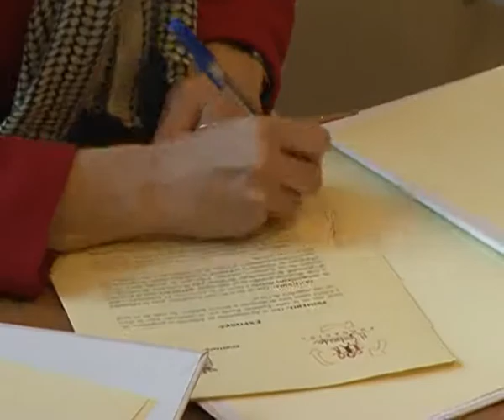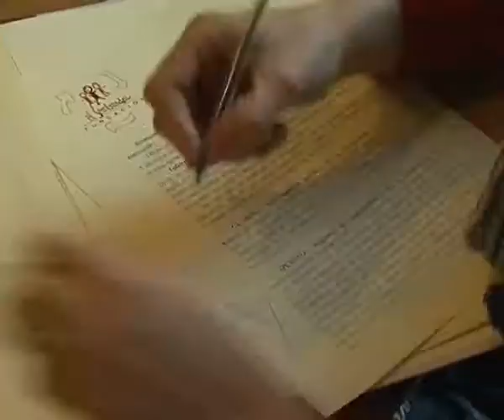Cáritas contará con un economato social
El Ayuntamiento de Albacete ha cedido un local a la Fundación El Sembrador. En este espacio, la entidad solidaria abrirá un economato social para las familias más necesitadas. Los usuarios tan solo pagarán el 25 por ciento del precio de los productos.